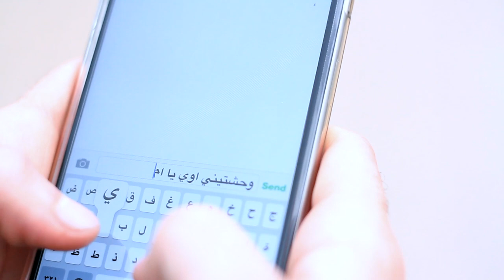Baraket Da'awatha - Khaled Abd Rabo | بركة دعاوتها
Lyrics : khaled el sha3er
Compose and arrange : khaled abd rabo
solo guitar : khaled abd rabo

Shooting  photoghraphy : Ahmad Awad

Directed by : Haitham Youssef

Khaled_abd_rabo